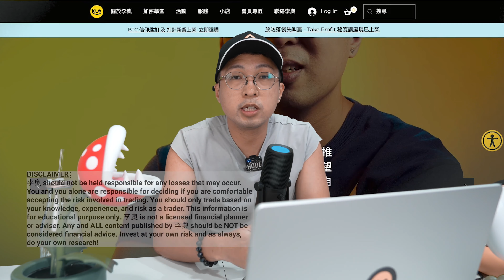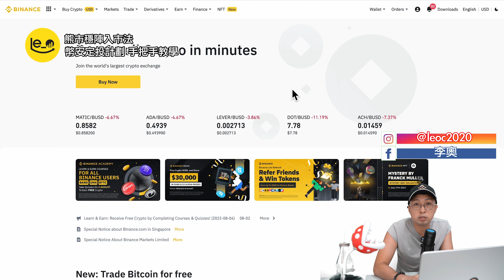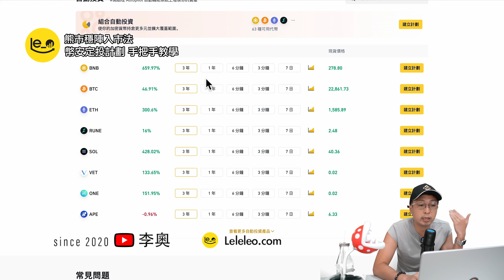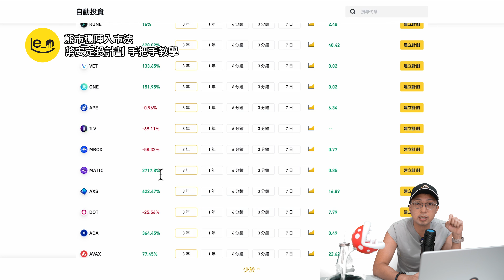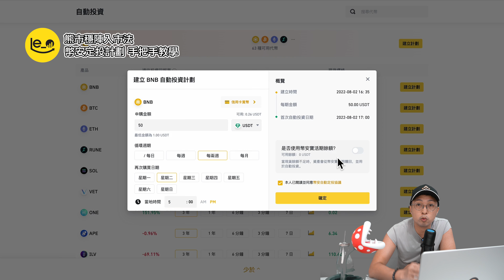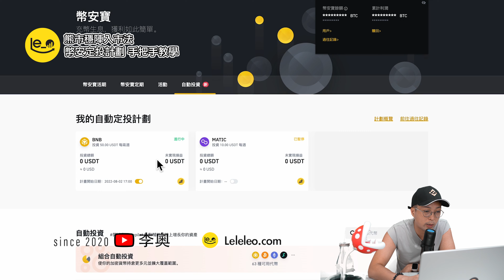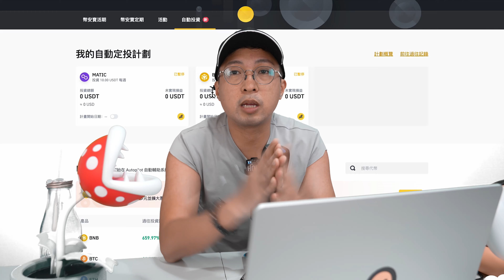手把手教學 -- 熊市新手老手入市妙法 一步步教你如何在幣安Binance 設立定投計劃 DCA Dollar Cost Averaging （中文字幕）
定投其中一個好處是不受情緒影響。

［ 極速發展］世界級加密合約交易所 -- ByBit (202109 -- 已有現貨）
或用推薦碼：70XKJ

［極具潛力/免出入金手續費交易所 -- FTX Exch (202106: 免出入金手續費加了條件）］
* 09/2021 現時香港地區登記FTX需有資產證明